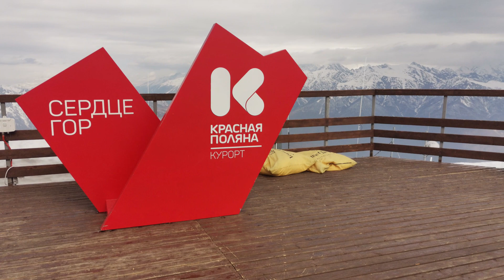Высота 2200 | Цирк 2 | Красная поляна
Красная поляна. Высота 2200. Трассы и подъемники Цирка-2.
В данном репортаже рассказывается о Высоте 2200 и Цирке 2. Сьемки проводились в марте 2020 года на дрон Fimi X8 SE, Honor 20 и стедикам Snoppa Atom.

Поднявшись с двумя пересадками на высотах 960 и 1460, мы попадаем на самую высокую точку курорта - высоту 2200.
 Самым пафосным заведением на горе считается ресторан Вершина 2020. Цены кусаются. Суп Том Ям вместе с глинтвейном обошелся в 1200 рублей. Причем не то ни другое ожиданий не оправдали. Глинтвейн приготовлен был халтурно, а в знаменитом  тайском супе одиноко плавали пару креветок. Заходить сюда есть смысл только выпить краснополянский чай, который пожалуй трудно испортить.
Рядом с рестораном, у верхней станции канатной дороги «Вершина» (К3) расположена новая смотровая площадка, открывшаяся для совсем недавно - 26 июля 2019 года.
С высоты новой панорамной площадки можно увидеть увидеть уникальный для Красной Поляны обзор 360° с видом на Кавказские горы, поселки Красная Поляна и Эсто-Садок, долину реки Мзымты, горную долину Цирк-2, хребты Аибги и горные вершины республик Адыгея и Абхазия.
Для удобства посетителей на  площадке размещена подробная карта Кавказских горы с их названиями, а также бинокль, чтобы разглядеть
горные верхушки более детально.
Высокогорные качели - еще одно развлечение для туристов здесь. . Каркас установлен практически у обрыва, поэтому во время катания создаются ощущения невесомости на высоте 2200 метров над уровнем моря . Чтобы добраться  до смотровой площадки необходимо приобрести прогулочный билет «Горки Тур» или  «Один день в горах».

От Вершины мы практически  каждый день ездили кататься в ЦИРК. Там почти каждый день собиралась веселая тусовка,  работали аниматоры, проводились конкурсы и любительские соревнования.  Нам представился случай воспользоваться бесплатной арендой лыжного оборудования. Лично для меня эта услуга оказалась  очень  полезной.  Купленные четыре года назад лыжи для начинающих уже меня не устраивали.  Но как двигаться дальше? Идти в магазин и брать, что понравится, не вариант. нужно испытывать на себе. Вот как раз здесь и представилась возможность попробовать разные лыжи прямо на склоне. Теперь я точно знаю в каких лыжах я открою свой новый сезон 2021. Кстати, в цирке есть небольшая кафешка, в которой всегда были горячие супы, чай, глинтвейн и пиво. Из минусов - не принимают  карты из за отсутствия связи как таковой. Так что если вам нужно быть на связи, в цирк не ногой.
Необходимо учитывать, что Цирк-2 достаточно часто закрывают, причины находят разные: соревнования, сильный ветер, лавинная опасность. Но между тем, именно там в марте наиболее комфортные широкие трассы “Аигба” и “Черная пирамида”, которые держаться в хорошем состоянии до конца дня. От Цирка -2 начинается трасса “Восточная”, которая из пяти дней катания была открыта только один раз.
Поднявшись на кресельном подъемнике “Черная Пирамида” наверх в теории можно попасть в Цирк-3, но нам не повезло, он был закрыт все дни.